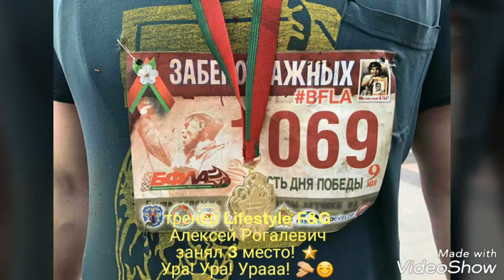Забег Отважных 9 мая 2017г.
Фитнес-центр Lifestyle Fitness&Gym.
 3 место  в забеге занял тренер Алексей Рогалевич